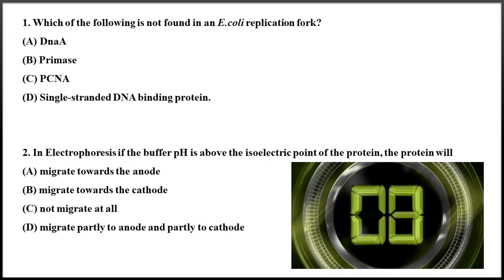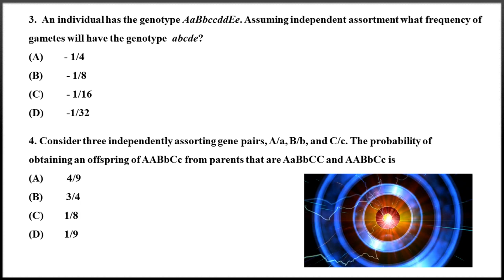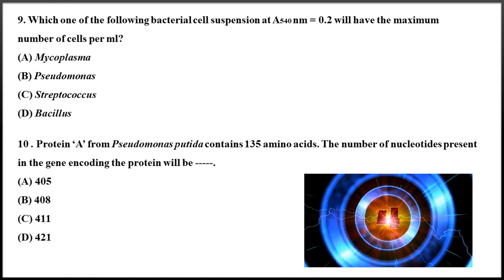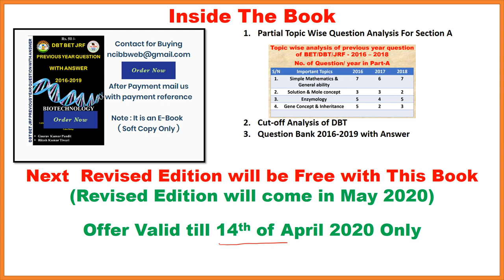CSIR and DBT NET JRF Daily Quiz 1 Miscellaneous Topic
It is a form of game or mind sport, in which the you should attempt to answer questions correctly. It is a game to test the knowledge about a Miscellaneous Topic to test your preparation.
I will send the Answer link as soon as possible.